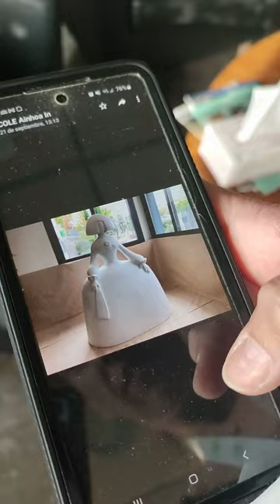Pintando a Doña Loyola, la menina San Ignacio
¿Quieres saber más sobre nosotros?